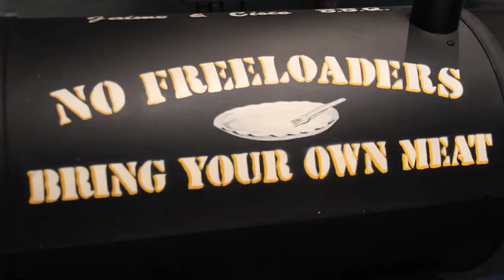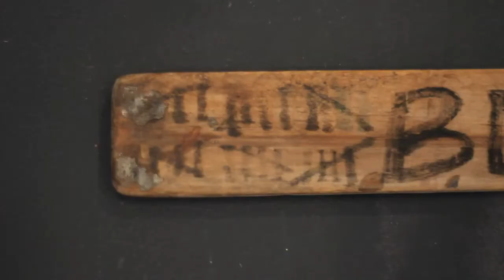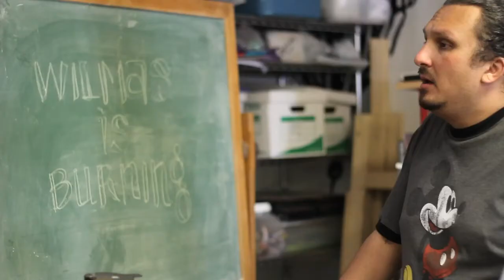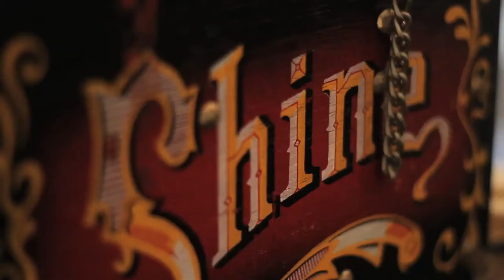Mario Ybarra Jr. Documentary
Famed artist Mario Ybarra talks about his upbringing and tours his hometown -- both of which were inspiration for The Tio Collection, available for purchase